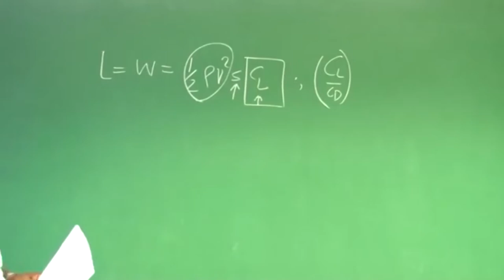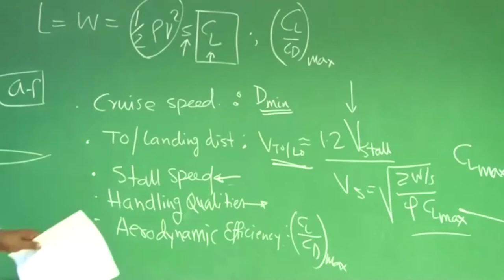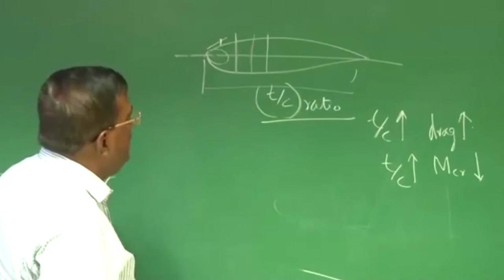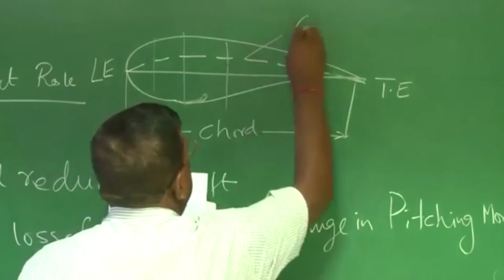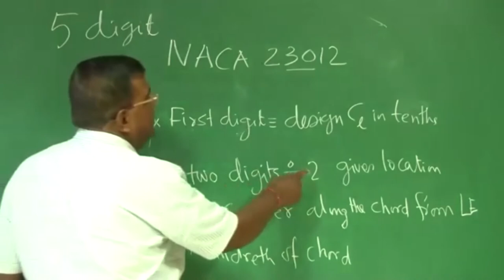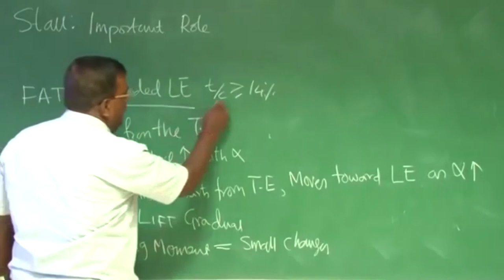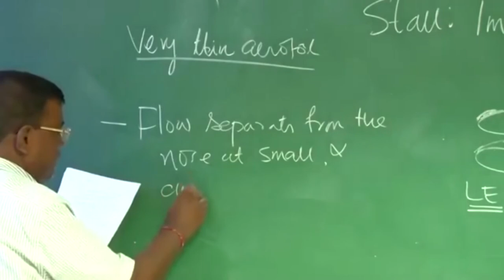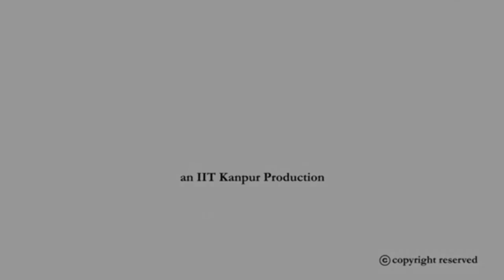Lec 12: Design Considerations : Aerofoil Selection